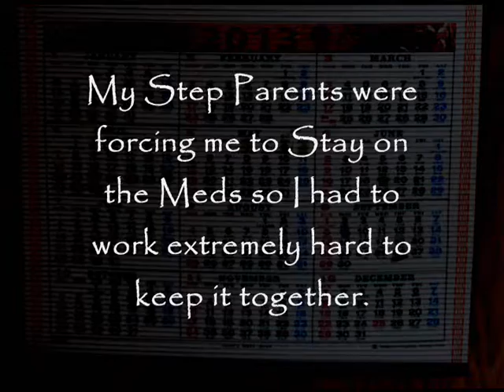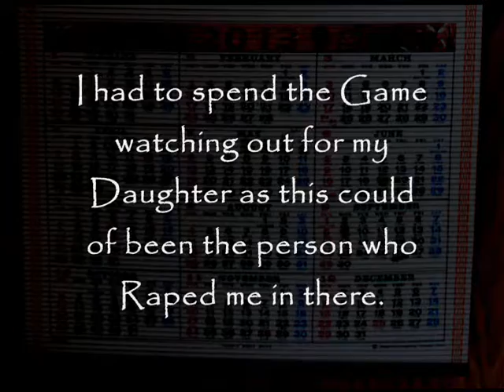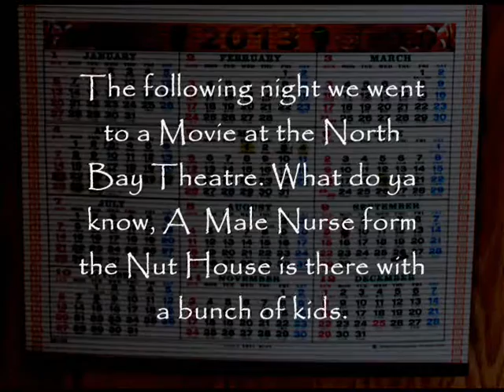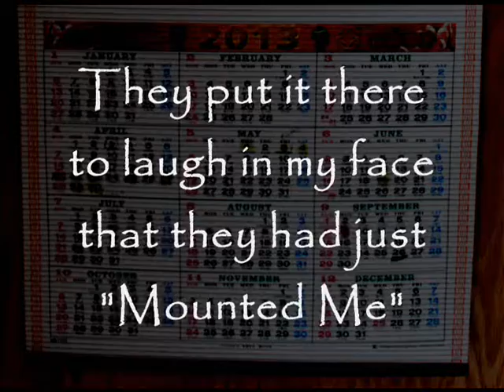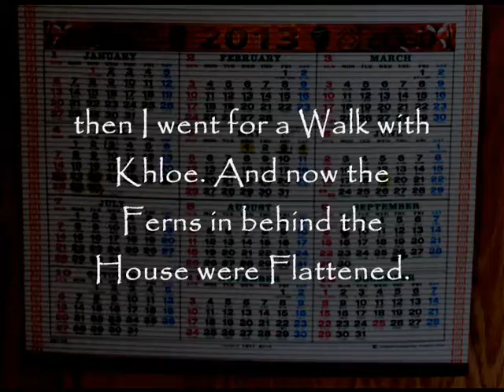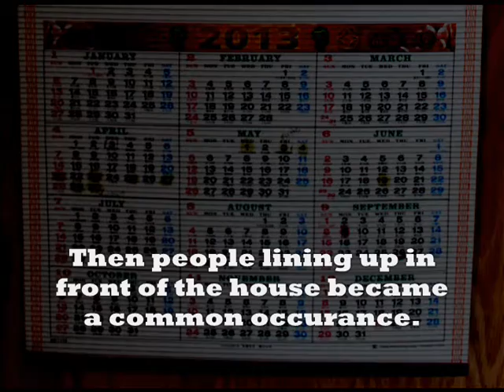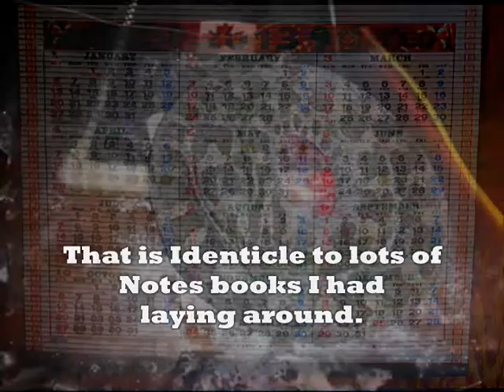Targeted Individual - A Canadian Gangstalking Documentary (41 of 44)